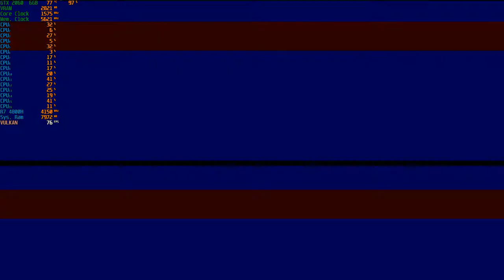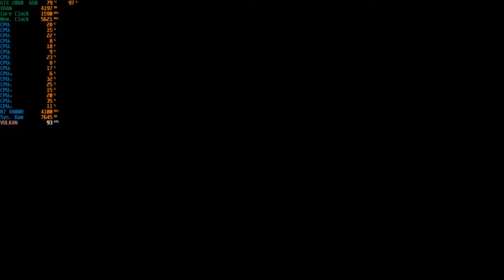RAGE 2 - 1080p With The RTX 2060 + R7 4800H [ Asus Tuf Gaming A15 ]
System: ASUS TUF Gaming A15 (TUF506IV-AS76)
CPU: AMD Ryzen 7 4800H - 2.9GHZ (4.2GHZ Boost)
Memory: 16gb (2x8gb) 3200MHZ DDR4
GPU:  Nvidia GeForce RTX 2060 6GB Vram
OS: Windows 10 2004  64Bit
Res: 1080p
Settings: Ultra ; Vulkan